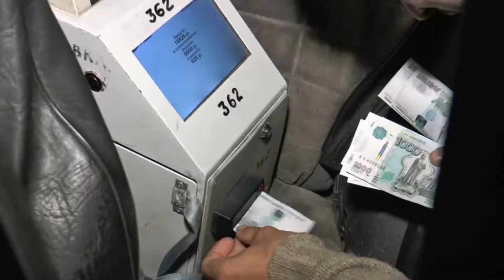Перехват 19.09.2015 полицейская облава - тоннель